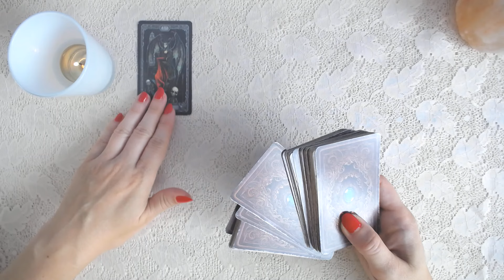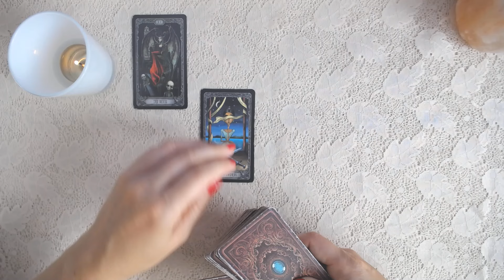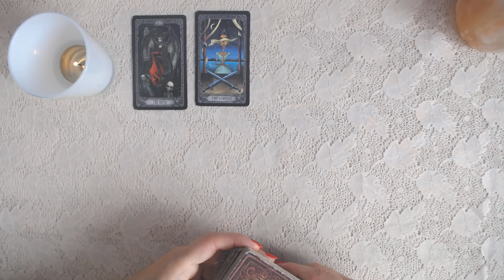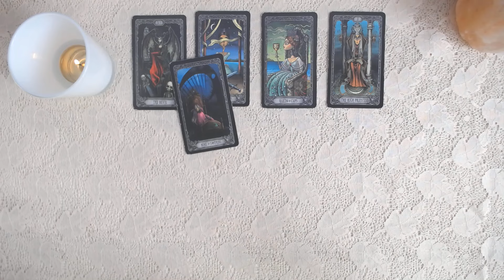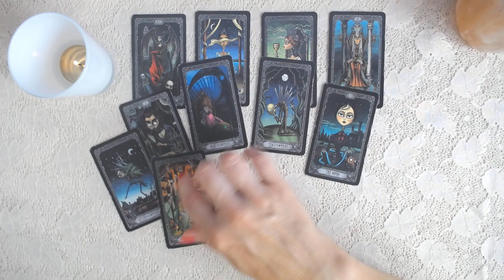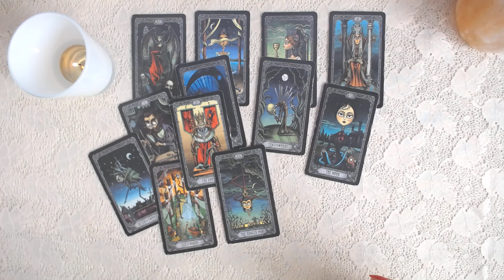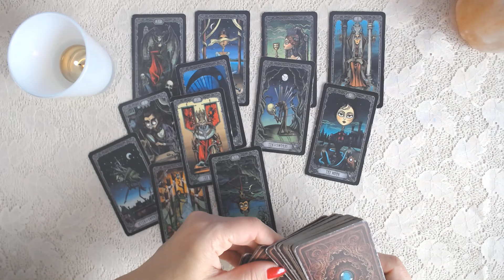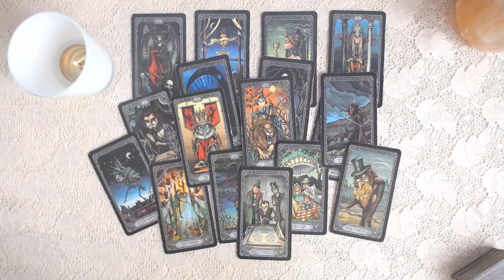HOROSKOP NA LIPIEC 2024 - LEW - TAROT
Dzień dobry! Dziś horoskop na lipiec 2024 dla Lwów. Zobaczymy jaka będzie energia każdego z poszczególnych tygodni lipca, co będzie wyzwaniem, czego się nie spodziewasz, jakie będzie Twoje otoczenie oraz jak przedstawiają się sprawy dotyczące pracy oraz miłości. Ponadto wylosuję jeszcze radę.
Życzę, by horoskop na lipiec 2024 przyniósł jak najwięcej pozytywnych sytuacji oraz pozytywnych energii. Samych radości i uśmiechu, pozdrawiam serdecznie :))))